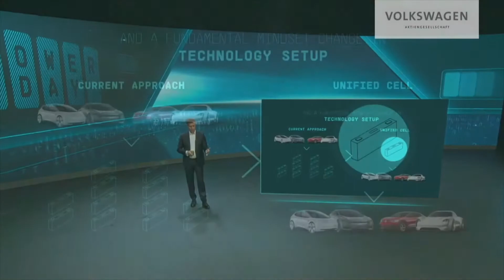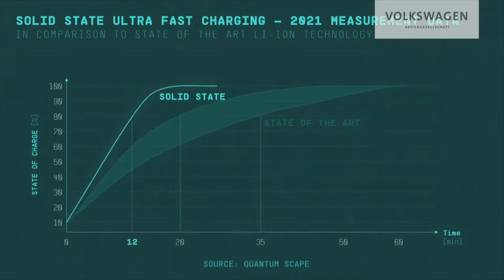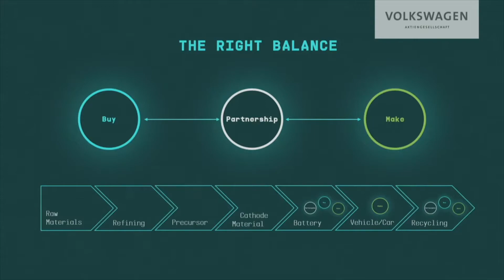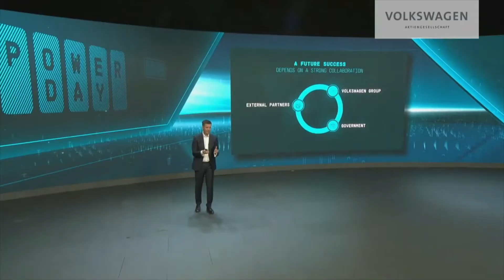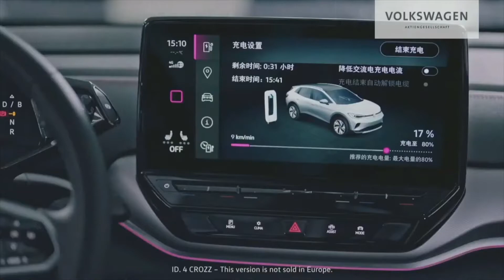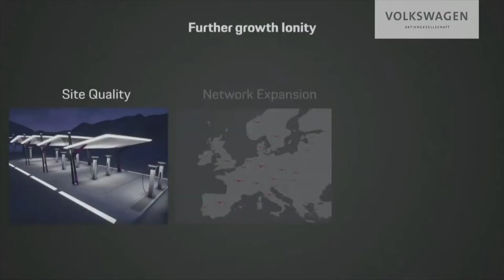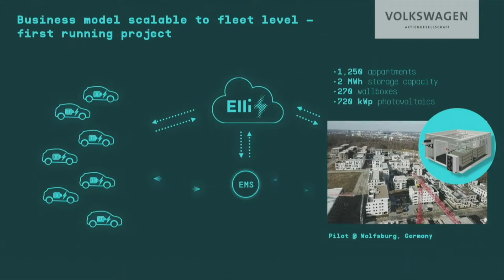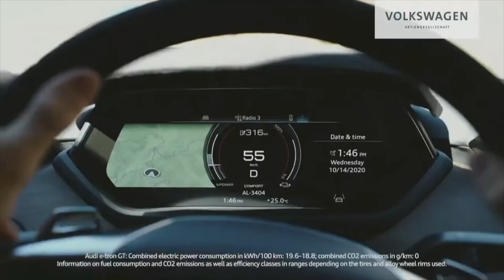VW Power Day in 10 minutes - The response to Tesla Battery Day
This is a quick recap of VW's Power Day.